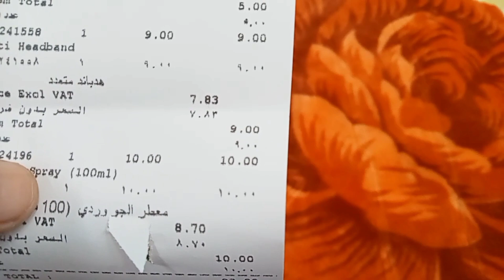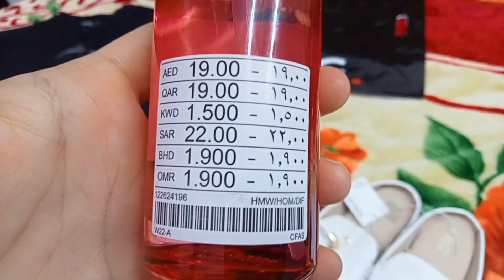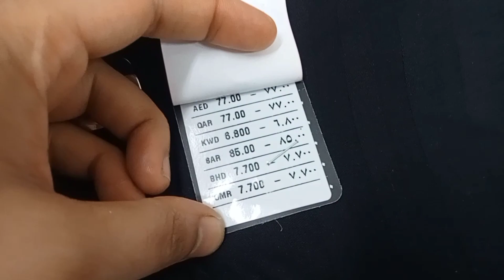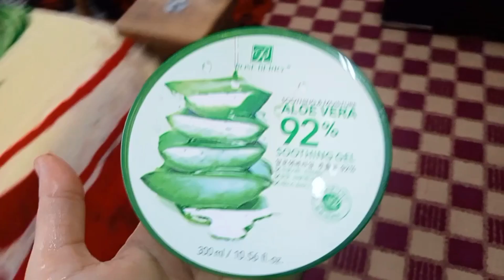husband ny aj phr shopping krwa di//RED TaG me discount tha//candle 🕯️ frgnance owsome